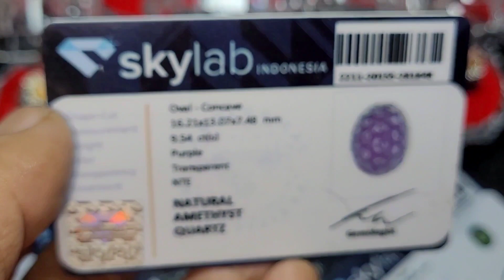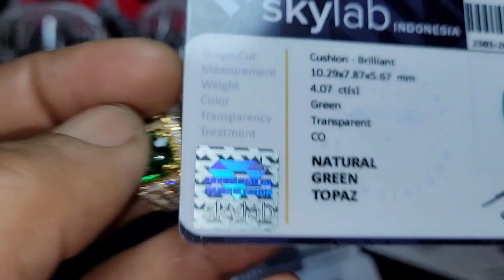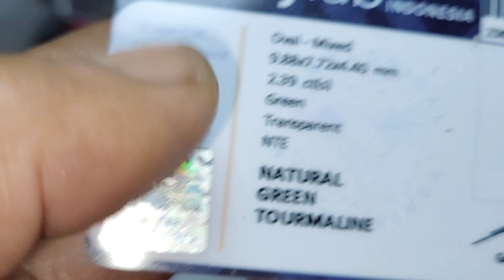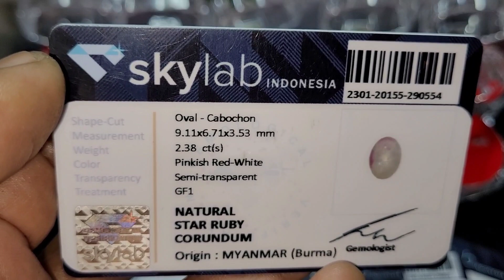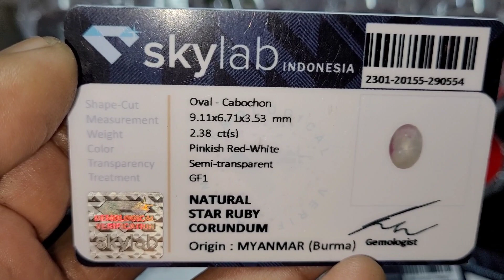BERANI TAMPIL BEDA !! Batu Permata Mewah Harga Rendah Asli Natural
Barang yang kami jual bergaransi asli
Jika terbukti sintetick/palsu dengan menyertakan hasil dari lab yang kredible,,,
Dan minimal return atau tuker dalam waktu 3 hari yah bosku ,, bila lewat penukaran atau return dalam waktu 3 hari aturanya sudah beda ,,  sewa masuknya,,
Teliti sebelum membeli
Biar tidak ada dusta di antara kita,,

Salam Hormat
Albar Permata
kedung badak tanah sareal

Bogor
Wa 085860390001